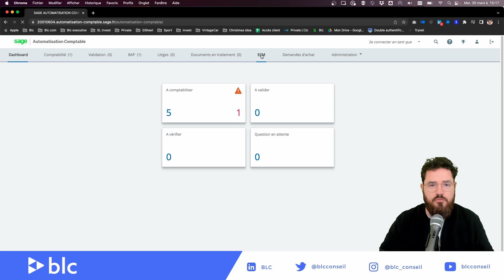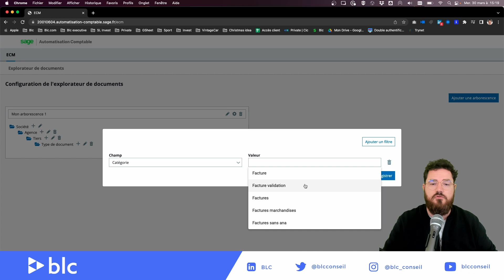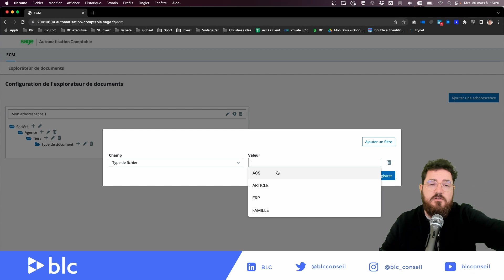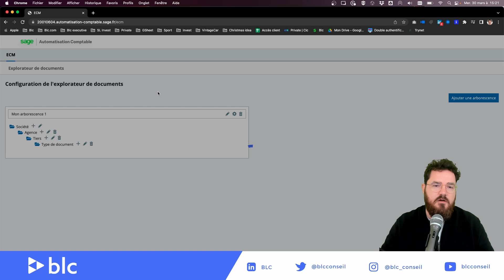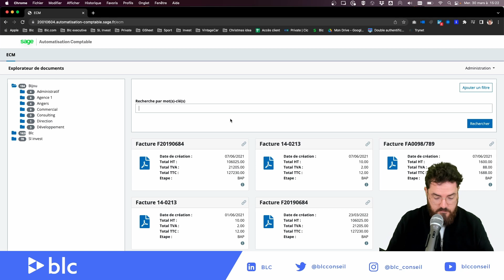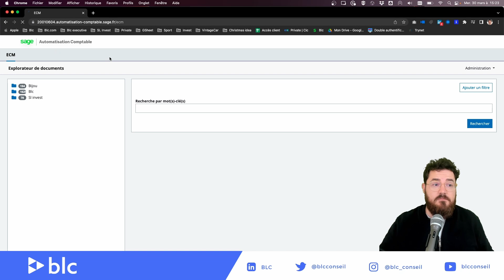[Sage ACS] - Démo ECM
Sommaire :
00:00 - Introduction
00:19 - Démonstration ECM
01:18 - Accès et paramétrage ECM
06:52 - Revenir sur ACS
07:05 - Conclusion sur ECM